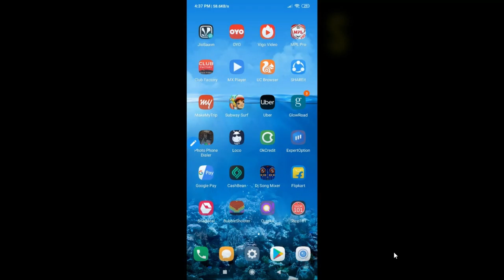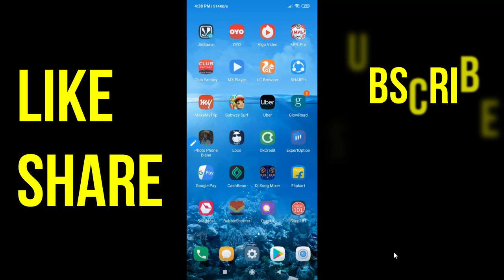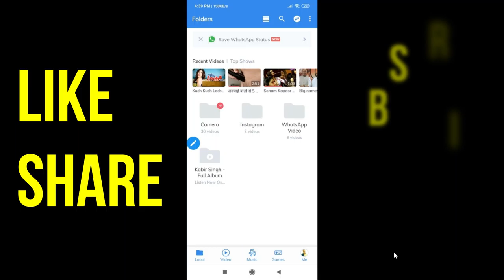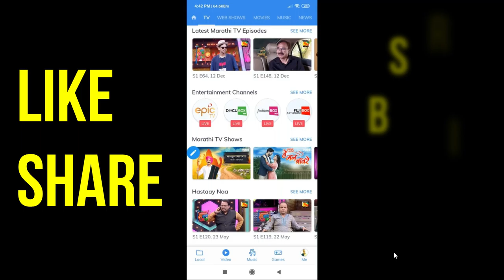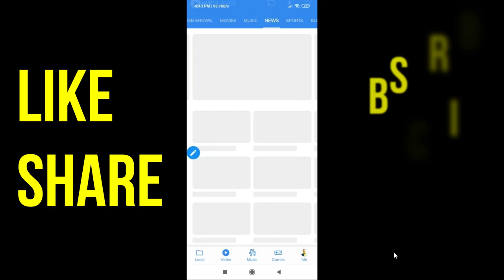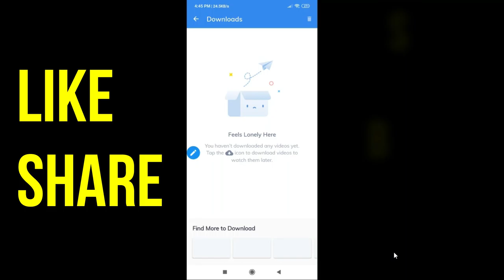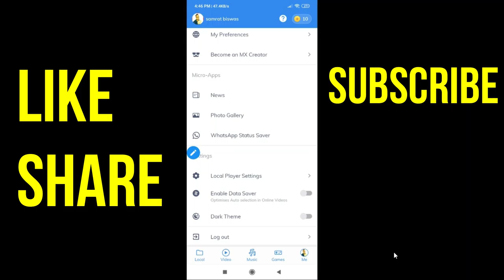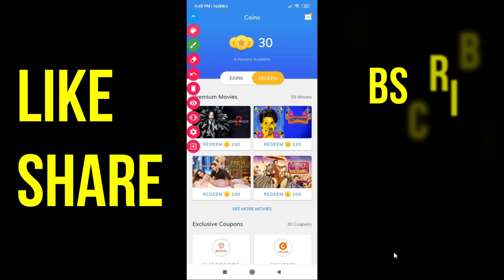mx player kaise istemal kore | mx player se paise kaise kamaye | theoretical samrat